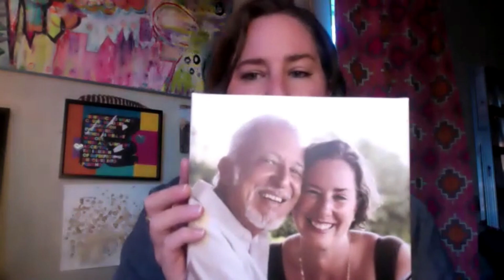Angels, Afterlife, and Miracles: No Other Explanation!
Do you think miracles and magical signs only happen in fairy tales and holiday movies?  Suzanne's six guests on this "Messages of Hope" radio show prove otherwise!  Listen to their experiences that have no other explanation than miracles and signs from loved ones in the spirit world.

Suzanne Giesemann hosts her Messages of Hope Show every Thursday at 3 p.m. Central Time She shares magical moments filled with real evidence from the spirit world and interviews truly remarkable guests with their own true stories of hope and inspiration. The first Thursday of each month is reserved for “Q & A Time with Suzanne and Sanaya”.  Call in with your question!  Tune in every week for a fascinating hour!

The entire library of past shows is available and you can listen on all of your favorite podcast streaming services, including Spotify, Stitcher, Apple Play, Google Play, and more.

Suzanne is a retired U.S. Navy Commander who now serves humanity as a messenger of hope.  Find more about Suzanne and her mission